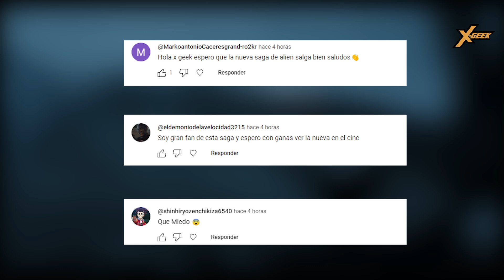Aliens 2, El Regreso (1986) : Resumen en 1 video